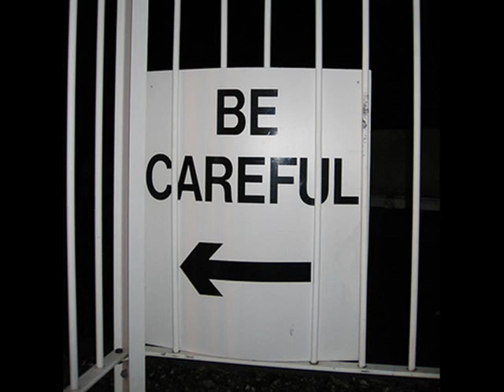Radication Sound Presents - The Midnight Riddim - Mixed By DJ Gfav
Just a little vibes for music lovers.